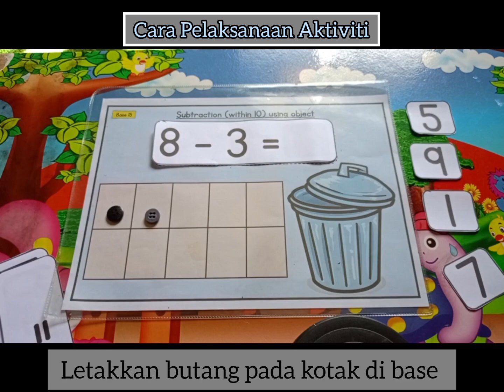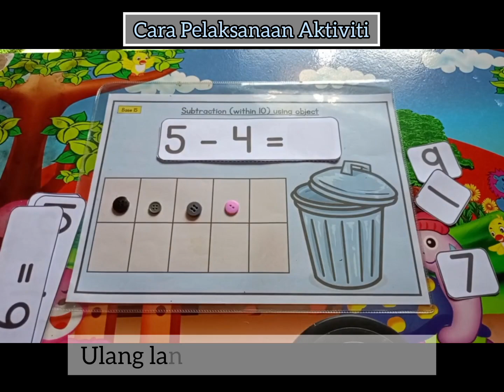SMART AL-FURQAN - FCR 27 (MTN - Subtraction (within 10) using object)